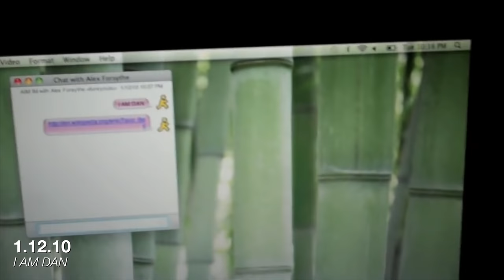10 Years Ago Today, I Pranked Dan • 1.12.20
We spend the evening with Dan and Lindsey, watching a Packers game with a boring ending. Later we'll grab some Taco Bell because it's a special anniversary.

🎵 "Ever Felt pt.1" by Otis McDonald